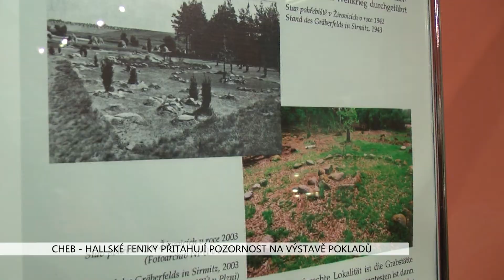Cheb: Hallské feniky přitahují pozornost na výstavě pokladů (TV Západ)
Poprvé mohla veřejnost spatřit sbírku stříbrných Hallských feniků minulý týden v Chebu. Nález ze 13. století je hlavním exponátem výstavy Poklady Chebska.

Několik desítek exponátů pocházejících z historického území Chebska je v místním muzeu k vidění od vernisáže ve čtvrtek 5. března. Přípravy probíhaly od října loňského roku.

„Podílel se na ní Česko-německý fond budoucnosti, město Luby a partnerské muzeum ve městě Waldsassen,“ uvedl kurátor výstavy Michal Beránek.

Největší pozornost veřejnosti se upřela na největší sbírku mincí ze 13. století – Hallských feniků. Jednotlivé mince nejsou samy o sobě nijak zdobné a výjimečné, jejich význam je spíše v ucelenosti nálezu.

„Ten středověký mincovní kov není tak kvalitní. Jedná se zhruba o 60% stříbro, ale počtem těch nálezů asi lze charakterizovat, že to období přelomu 13. a 14. století bylo pro Chebsko významné,“ vysvětlil Beránek.

Návštěvníkům jsou představeny nejen samotné poklady, ale především doba jejich uložení a význam jejich nálezu, který mají pro poodhalení tajuplného závoje dějin našeho regionu. Tato cesta není vždy zcela jednoduchá i přes použití nejmodernějších technologií, kterými archeologie disponuje a které jsou na výstavě také představeny.

„Výstava pokrývá období od doby bronzové, což je zhruba rok 1000 před naším letopočtem, až do 20. století, neboť nejmladší nález pochází z období 2. světové války. Všechny jsou z území historického Chebska, které je rozděleno, jak většina lidí ví, mezi Českou republiku a Německo, ale pocházejí z historického Chebska všechny,“ popsal Beránek.

Při přípravách výstavy kurátora osobně zaujaly hlavně souvislosti provázející jednotlivé vystavené exponáty.

„Ten čas strávený nad dohledáváním těch nálezů, zjišťování jejich nálezových okolností a vlastně zjišťování skutečných dějin, těch příběhů pokladů, protože ty nám právě říkají něco o dějinách, které chceme poznat,“ sloveso

Dnešní trojmezí Čech, Saska a Bavorska se vyznačuje zajímavou historií a má svá specifika.

„Tkví v tom, že to bylo hraniční území nebo místo na styku slovanského a germánského světa. Myslím si, že dost podobný svět bude třeba mezi Francií a Německem v oblasti Sárska a těchto zemí, kde kontakt byl intenzivní, podobného druhu a analogie bude nejvyšší asi pro tato dvě území,“ přirovnal územní souvislosti kurátor.

Na výstavě, která bude v chebském muzeu až do půlky června, lze narazit i na další depoty – tedy hromadné nálezy. Byly objeveny na Svatém Kříži, Horních Lažanech, bavorském Pechtnersreuthu, ale i v přímo Chebu.